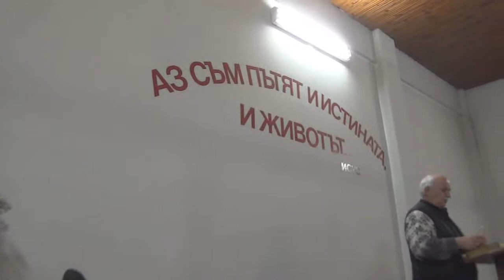2015.02.03: Деяния 5